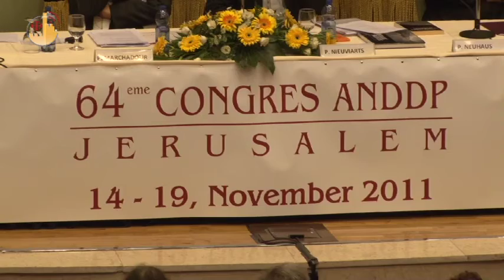The directors of French Pilgrimages in Jerusalem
Jerusalem is hosting the 64th congress for the National Association of the Diocesan Directors of French Pilgrimages.  Four days to discuss the geography and history of salvation, to better organize the pilgrimages and better prepare all pilgrims to a greater awareness of their experience.